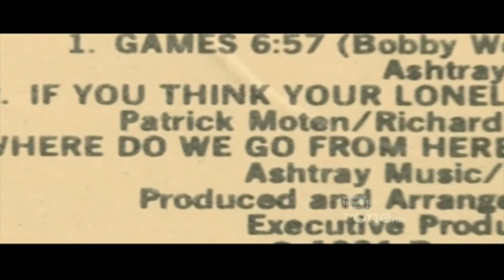Bobby Womack video inserts